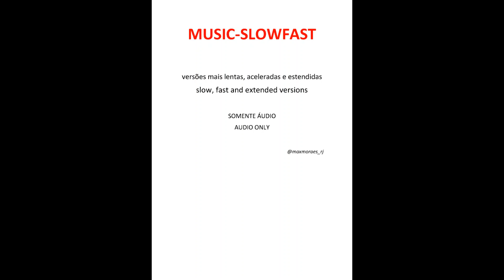PHD - I Wont Let You Down (fast version)